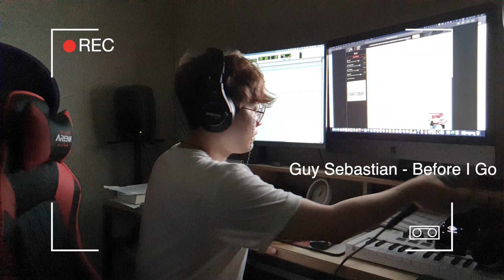Guy Sebastian - Before I Go (Cover by NAMSTAR)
다이나믹 마이크를 오랜만에 써봤습니다.
SM58 추억의 원테이크 라이브